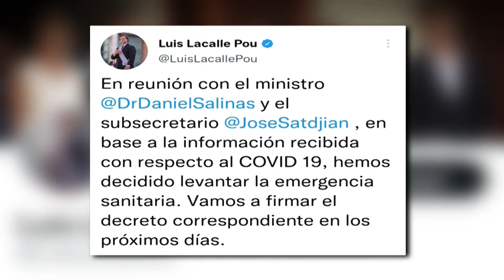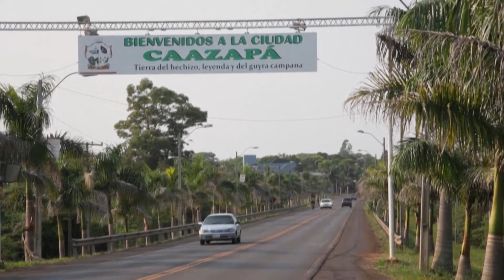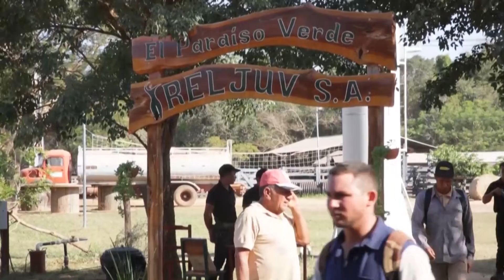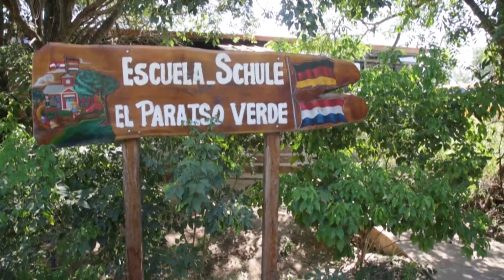Noticiero Científico y Cultural Iberoamericano de Salud con Jonás Virman #091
En cada emisión del Noticiero Científico y Cultural Iberoamericano, Jonás Virman nos informa sobre los acontecimientos más sobresalientes en el mundo de la ciencia, tecnología y la salud ¡Por si no la viste! Disfruta la emisión semanal de NCCIberoamérica